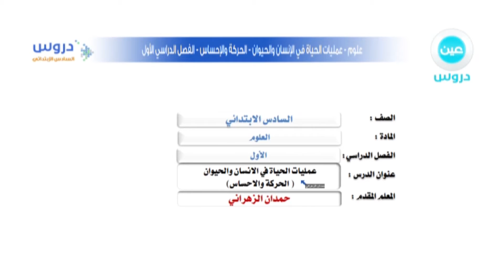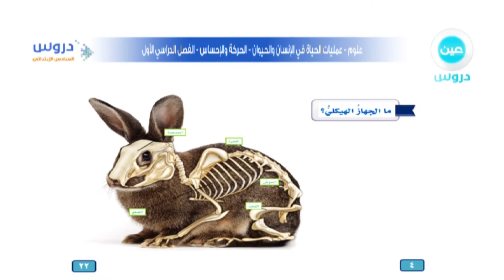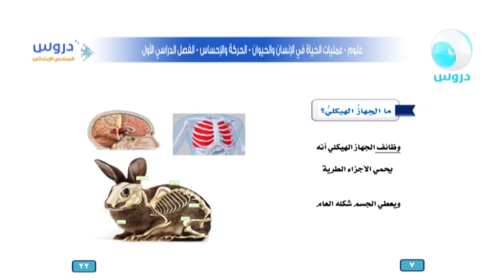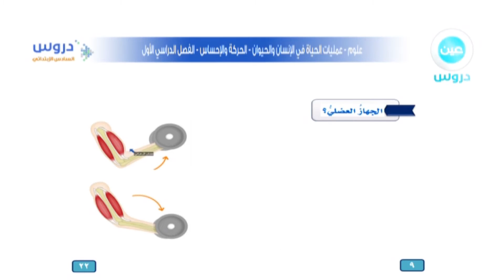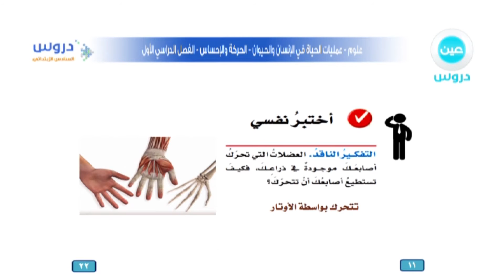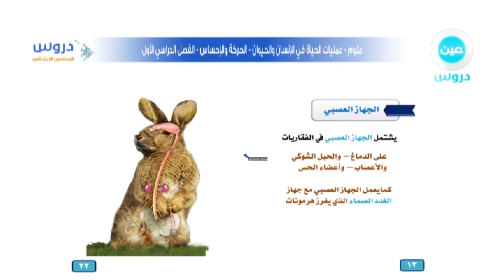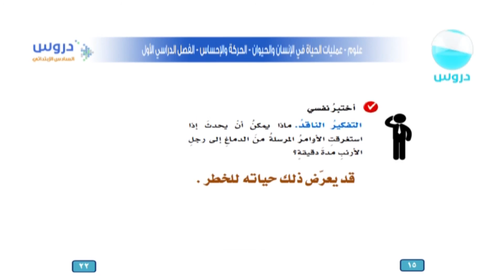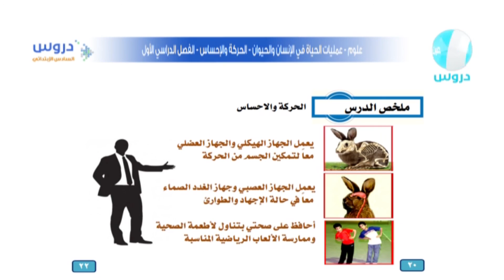السادس الابتدائي | الفصل الدراسي الاول | علوم | عمليات الحياة في الانسان والحيوان(الحركة والاحساس)